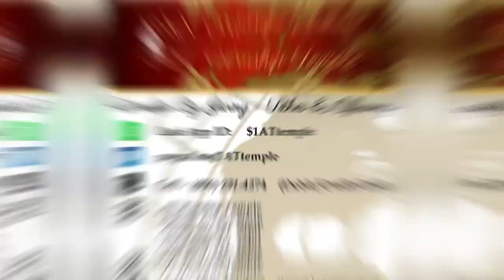August 21, 2023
This Multi- Anointing Series Will Bless You ✨..

- Finically 💵
- Mentally 🧘🏾‍♀️
- Emotionally 🥹

Come Hop In This Water 💦 Tune Into Our

YouTube: AT Worship Temple
Facebook: AT Worship Temple